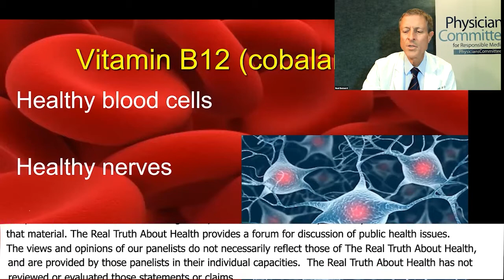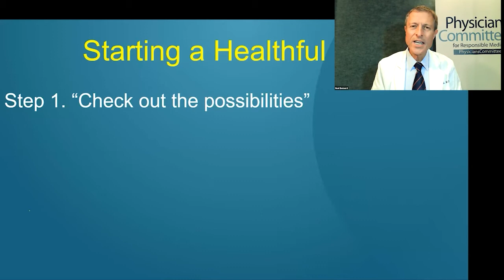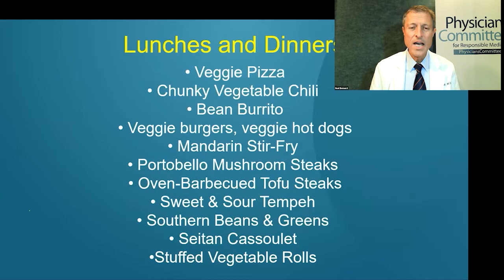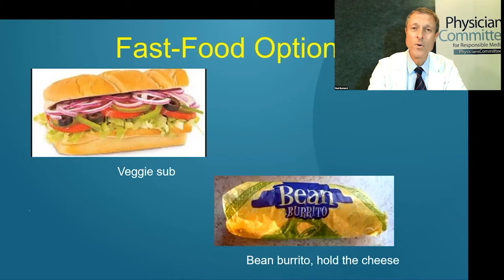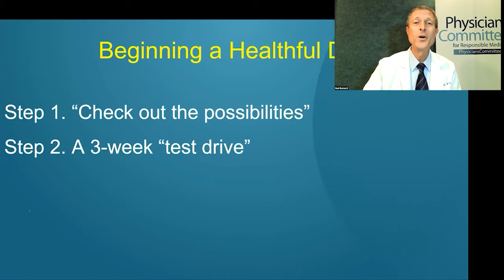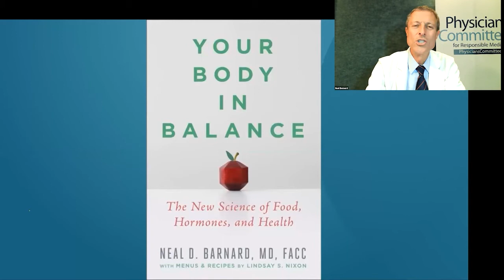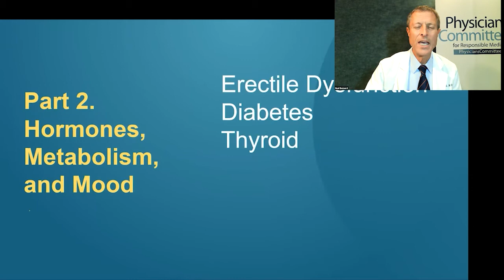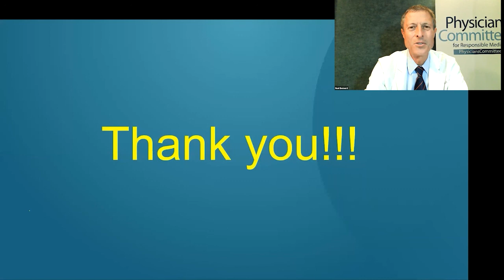Once We Learn How Hormones Control Our Bodies And How Foods Control Our Hormones - We Have Power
Once We Learn How Hormones Control Our Bodies And How Foods Control Our Hormones - We Have Power -  Neal Barnard, MD

Dr. Barnard has led numerous research studies investigating the effects of diet on diabetes, body weight, and chronic pain, including a groundbreaking study of dietary interventions in type 2 diabetes, funded by the National Institutes of Health, that paved the way for viewing type 2 diabetes as a potentially reversible condition for many patients. Dr. Barnard has authored more than 100 scientific publications and 20 books for medical and lay readers, and is the editor in chief of the Nutrition Guide for Clinicians, a textbook made available to all U.S. medical students.